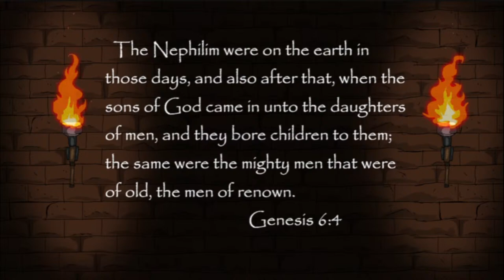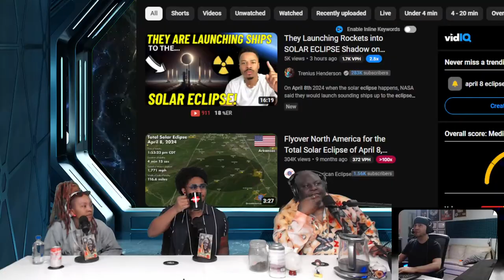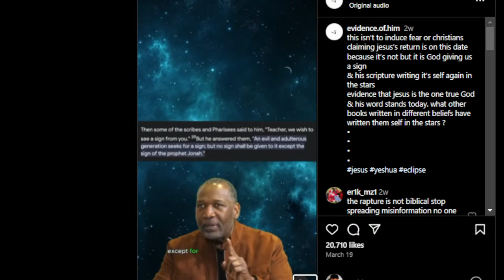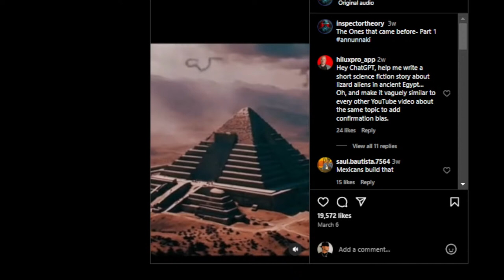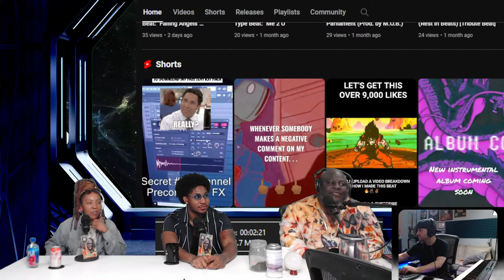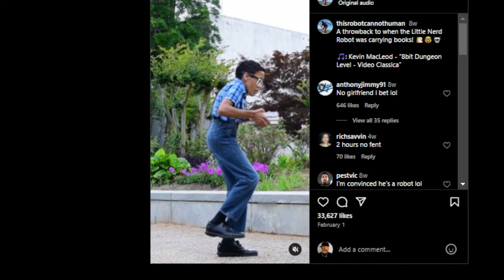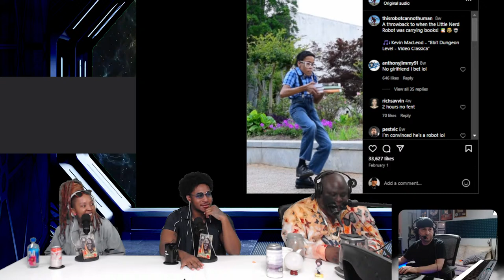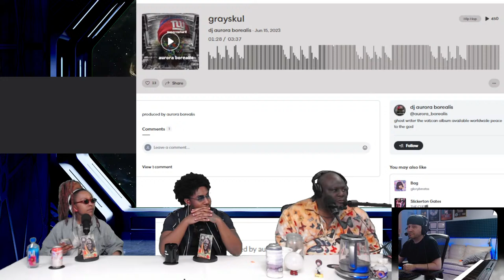Neru Returns Home ✈️ - New Rocketship 🚀 - Killah Priest LIVE Podcraft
♛ Neru Thee Fourth Fugee
🎵 Submit your music for the next Song Promotion Segment
♚ Killah Priest
💎 Killah Priest Merchandise
🚀 Podcraft Store
▶️ Rumble
♚ A.D. Ross
♚ Solomon Reed
🌿MoreMito - Mitochondria Enhancement Technology
🎵 Song Promotion Links